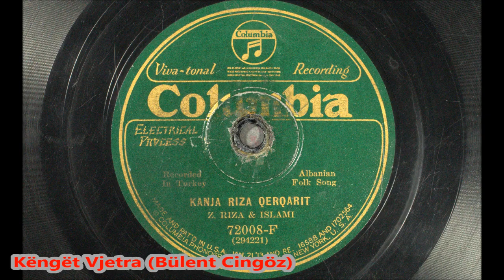Z. Rıza & Islamı - Kanja Rıza Qerqarıt - 1929